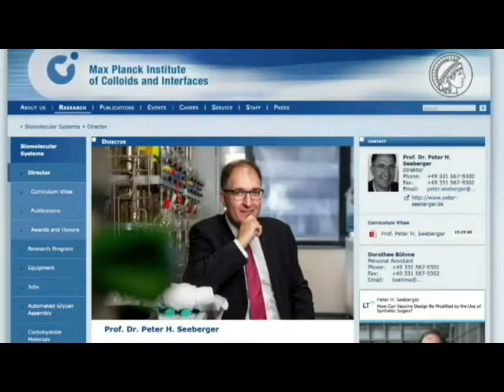Priscilla Estrada talk about Artemisia Annua against SARS-COV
Artemisia Annua tea against covid-19 by the University of Kentucky and Priscilla Estrada
Arteannua